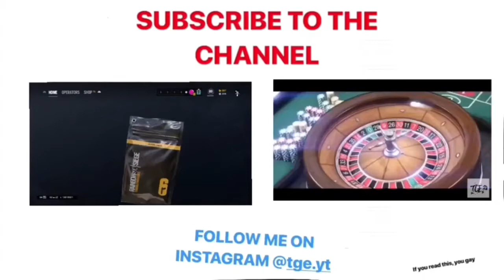Funny moments #3 | rainbow six siege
PS4: plzdatbooty